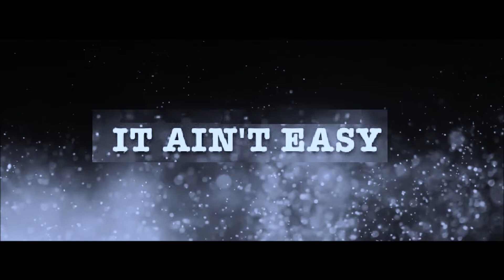THE WEETCH - It Ain't Easy (R.Fantè)Vocals Fabrizio Di Marte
I woke up by myself in the middle of the night
I dreamed you were lying by my side
And I reached out to touch you
In the empty space
It's been such a long time since I kissed your face
Oh
It ain't easy (x 3)
On your own
When you're on your own
I don't wanna speak
When the sun comes up
Who's the man on the corner
With an empty cup
Nobody sees him
And no one cares
Nobody seems to know that he's been there
Oh
On your own
It ain't easy on your own
It ain't easy
Oh, it ain't easy on your own

I know that you saw me
When you looked away
You were holding his hand like you once held mine
And the stars fell down
In the back of my mind
Lord

MARQ BIRCH/RIC HARRIS/PAGET KING/ROBBI ELLINGTON